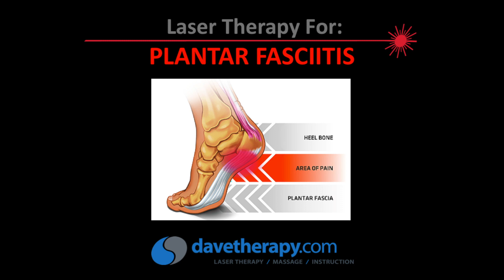Ottawa Laser Therapy For Plantar Fasciitis With Lazer Dave Certified Laser Therapist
Lazer Dave (Certified Laser Therapist) has been using laser therapy for years to treat 1,000s of clients successfully for many conditions including laser quit smoking, nicotine, vaping, sugar cravings for weight-loss, alcohol, marijuana, drugs, pain, injury, inflammation, faster healing, stress, detoxification, anti-aging, wellness and more.